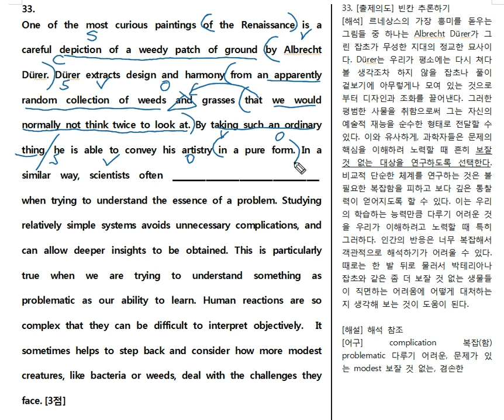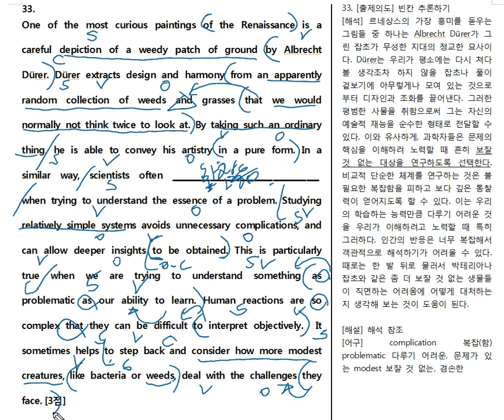2017년 고2 9월 33번 빈칸 문제풀이